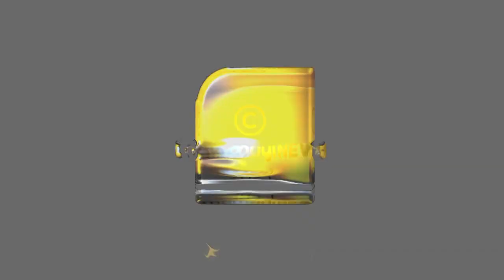മോദി സർക്കാരിന്റെ ഏറ്റവും വലിയ നേട്ടം A 370 റദ്ദാക്കിയതെന്ന് സർവ്വേ : സ്വർഗ്ഗമാവുന്ന കാശ്മീർ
മോദി സർക്കാരിന്റെ ഏറ്റവും വലിയ നേട്ടം A 370 റദ്ദാക്കിയതെന്ന് സർവ്വേ : സ്വർഗ്ഗമാവുന്ന കാശ്മീർ | NARENDRA MODI